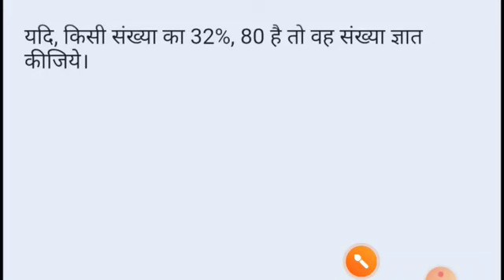प्रतिशत कैसे निकाले । शुरू से सीखें इस वीडियो में 🔥🔥 percent kaise nikale | Percentage questions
percentage aptitude
percentage ssc gd
percent kaise nikalte hain
percentile booster batch
प्रतिशत निकालना
प्रतिशत वाले सवाल
प्रतिशत कैसे निकाला जाता है
प्रतिशत ssc gd
प्रतिशत को भिन्न में बदलना
प्रतिशतता पर आधारित प्रश्न
प्रतिशत वृद्धि और कमी दोनों पर आधारित प्रश्न
प्रतिशतता ssc gd
प्रतिशत का सूत्र
प्रतिशत को दशमलव में बदलना
प्रतिशत कैसे निकालें
प्रतिशत कैसे निकाले ssc gd
प्रतिशत कैसे निकाले बताइए
percentage कैसे निकाले
लाभ प्रतिशत कैसे निकाले
ब्याज प्रतिशत कैसे निकाले
भिन्न का प्रतिशत कैसे निकाले
प्रतिशत का प्रतिशत कैसे निकाले
प्रतिशत से नंबर कैसे निकाले